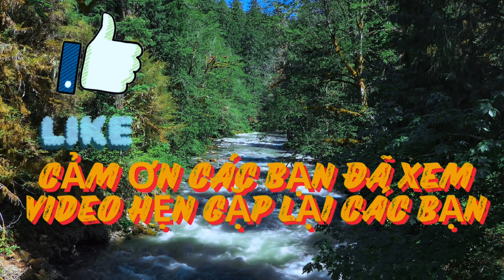Khám Phá Bí Ẩn Chó Sói Đỏ: Sát Thủ Thầm Lặng Của Rừng Sâu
Chào mừng bạn đến với cuộc hành trình kỳ thú vào rừng sâu, nơi sinh sống của loài chó sói đỏ huyền thoại. Đừng bỏ lỡ những câu chuyện kỳ bí và những hình ảnh đầy ấn tượng về cuộc sống của chó sói đỏ trong rừng sâu.
Chúng tôi không sở hữu hoàn toàn những tư liệu được tổng hợp trong video này.